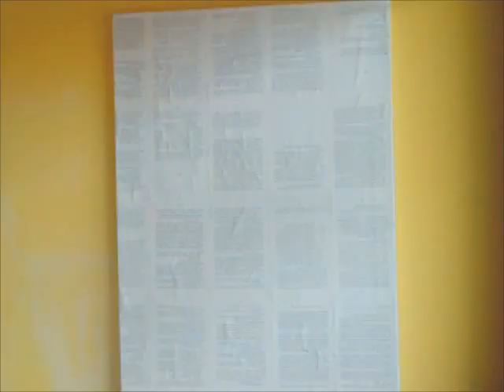"words of feelings" drawing progress